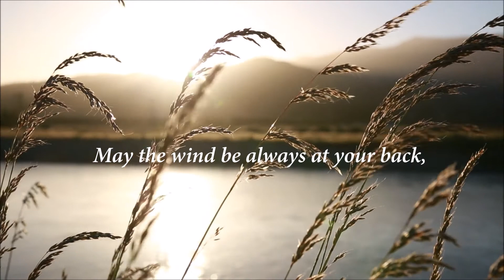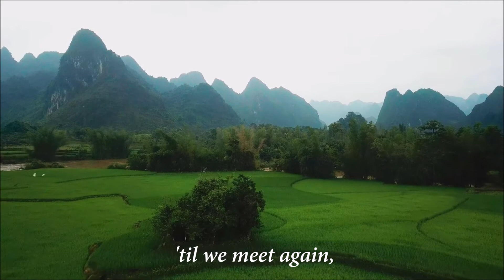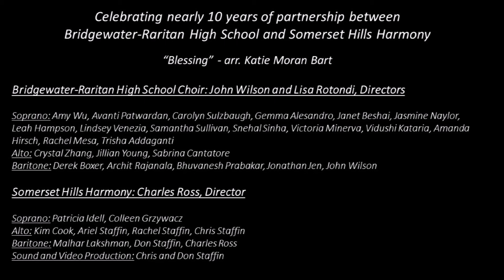Irish Blessing - Bridgewater-Raritan High School Choir and Somerset Hills Harmony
We are pleased to present a virtual collaboration on this timeless classic hymn. Thirty two singers (23 from Bridgewater-Raritan Choir and 9 members of Somerset Hills Harmony) recorded independent tracks, which were mixed together to create this performance.

Somerset Hills Harmony is proud to support the Bridgewater-Raritan High School Choral Program.